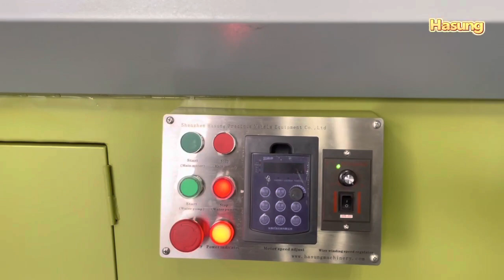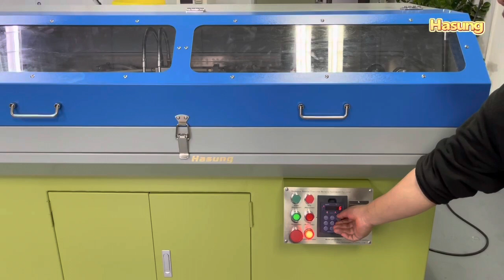12 Passages Wire Drawing Machine for gold silver copper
Granulating Equipment
Metal Powder Atomizing Equipment
GoldBullion GoldBarcastingIngot# GoldMaking Machine#AtomizingPowderMakingEquipment#AtomizingPowderMakingMachine Mobile & WhatsApp &Wechat：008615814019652